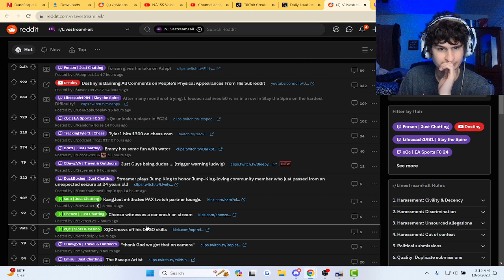Fanof Reacts to Tyler1 Hitting 1300 rank in Chess